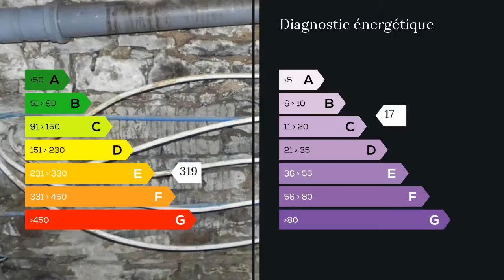A vendre - Immeuble - Bagnoles de l Orne (61140) - 8 pièces - 202m²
Fabrice Caillette 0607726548 Réseau Maxihome vous présente à COUTERNE, Village de 1000 habitants avec tous commerces, écoles, à 5 KM de Bagnoles de L'Orne, cette immeuble à rapport de 5 logements comprenant entrée avec interphone et palier, RDC avec un F.3 DE 48 M² et un studio de 30 M²
étage 1: escalier bois palier, un F.2 de 37 M² et un F.3 de 48 M²
étage 2: escalier bois palier, un beau F.2 de 40 M²
Sous-sol avec cave privative, pas de charge de copropriété, double vitrage,
Appartements avec locataires en place (baux)
Agent commercial indépendant du réseau national clairimmo Maxihome N° RSAC : 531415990 - Ville du greffe : RSAC ALENCON